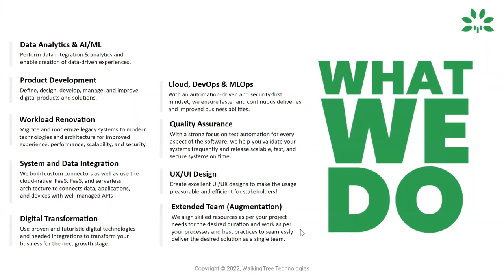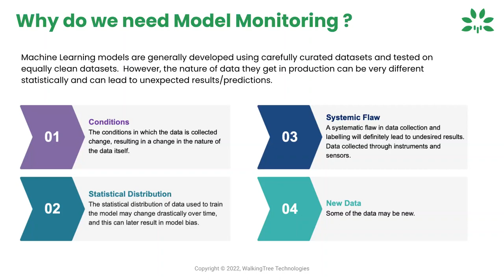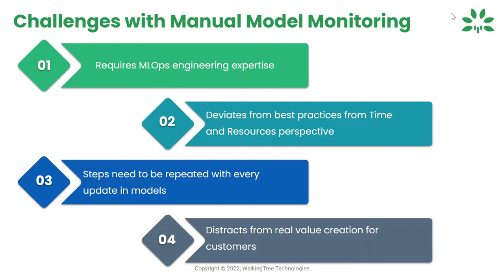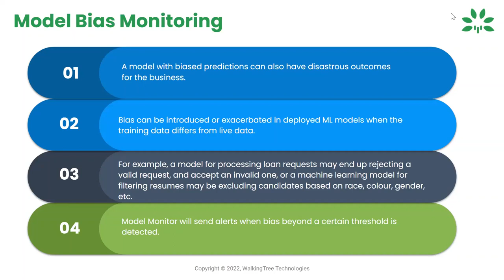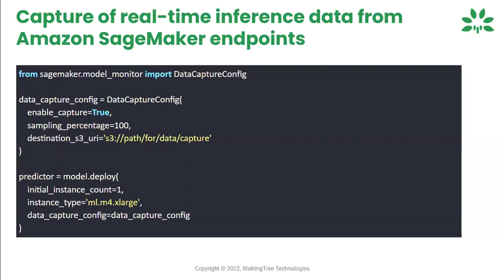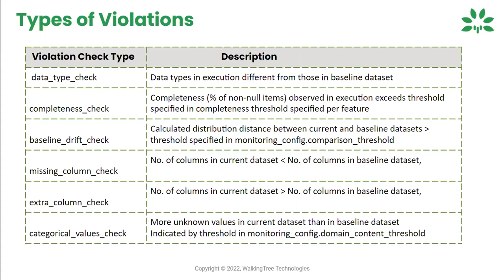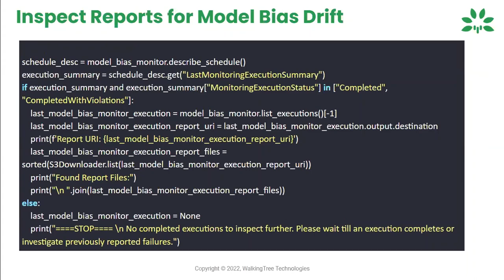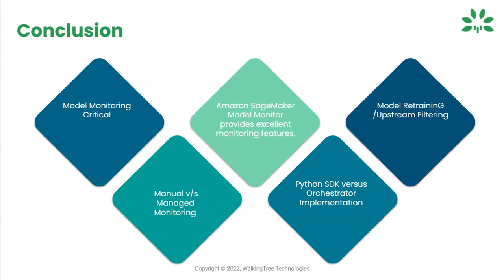Monitoring Machine Learning Models using Amazon SageMaker Model Monitor - WalkingTree Technologies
Description: Agenda Points -

- What is Model Monitoring and why do we need it?
- Amazon SageMaker Model Monitor
- Types of Monitoring provided by Model Monitor
- Orchestrating Pipelines and Scheduling Jobs for Model Monitoring
- An Industry Use Case showing the Implementation